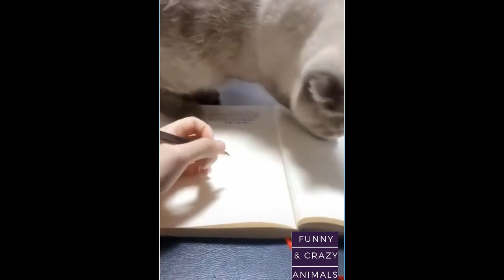Cute kitten | Dogs And Funny Animals Compilation #40 - Funny and Crazy Animals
Welcome to our funny and crazy compilations,Funny And Crazy Animals video.Some cats,dogs and animals in this video will actually shock you :) puppy and kittens are the most popular pets nowadays.Dogs are awesome animals.Despite all their differences, they have something in common, they can be very good friends.There are many dog ​​breeds on our planet and they are all different.All breeds differ in appearance,character,color and ability.
In my opinion; animals are our best friends and spending time with them is so much fun =))